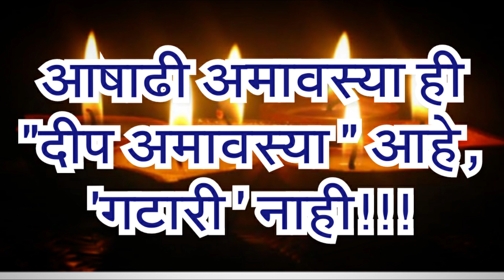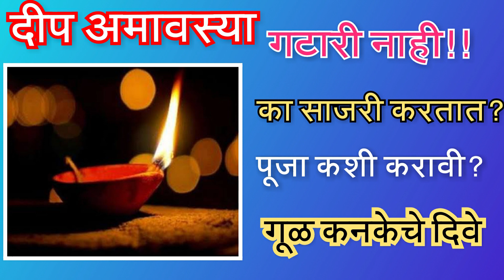गटारी नव्हे गताहारी "दिप अमावस्या"|आषाढ अमावस्या 2021 | Ep-359 | दीप पुजनासाठी गूळ व कणकेचे दिवे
दिवा मांगल्याचे प्रतीक आहे. दीप अमावस्या म्हणजे आषाढ अमावस्या होय. या दिवसानंतर श्रावण महिन्याची सुरुवात होते.

या दिवशी घरातील दिव्यांना धुऊन स्वच्छ करावेत.
पाटावर वस्त्र घालून त्यावर दिवे ठेवावेत.
पाटाभोवती सुरेख रांगोळी काढावी.
फुलांची आरास करावी.
सर्व दिवे प्रज्वलित करावेत.घरातील इडापिडा टाळून, अज्ञान, रोगराई दूर करून ज्ञानाचा प्रकाश पसरवण्यासाठी दीप प्रज्वलित करून त्यांची पूजा करावी हेच आपली संस्कृती सांगते.

aashadhi amavasya dip pujan,dip pujan,divyachi amavsya,dip avas,divyanchi amavsya,aashadh amavasya,how to make dip pujan,how to celebrate dip amavsya,dip amavsha kashi sajri karavi,dip amavasha,दीप अमावास्या कशी साजरी करावी,आषाढी अमावस्या,दिव्यांची अमावस्या,दिव्यांची अवस,अमावस्या,गटारी नव्हे दिव्यांची अमावस्या,कणकेचे दिवे कसे बनवावे,आषाढी अमावस्येला कणकेचे दिवे कसे बनवावे

Marathi Recipe,
Maharashtrian Recipes,
Marathi Padarth,
Maharashtrian Padarth,
Marathi recipes,